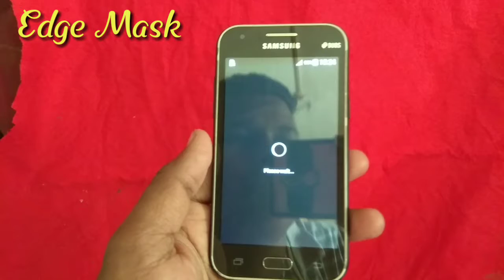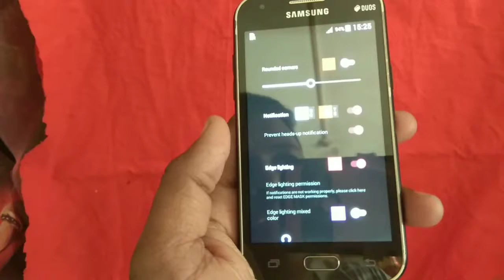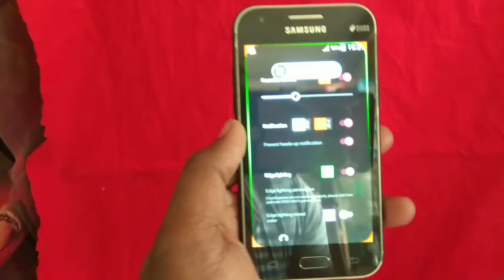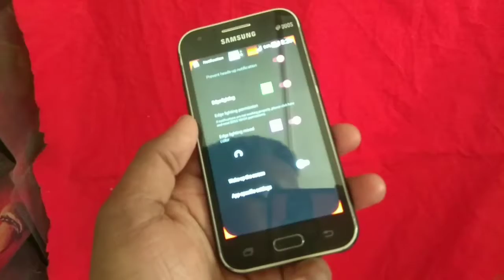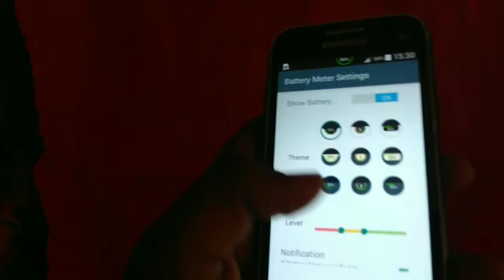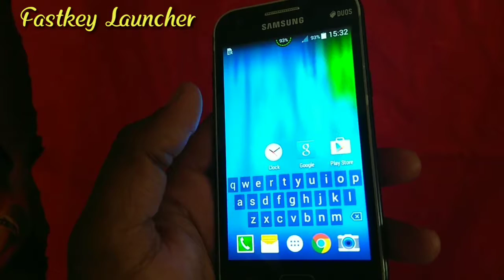2018 Top 3 Android apps / MS BABLU ( Hindi)